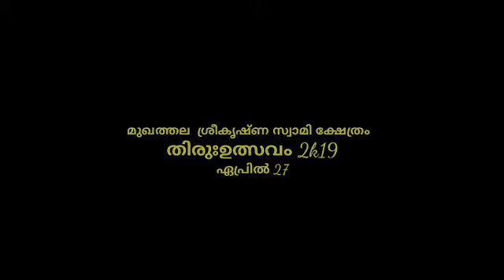MUKHATHALA MURARI TEMPLE ULSAVAM PROMO 2019